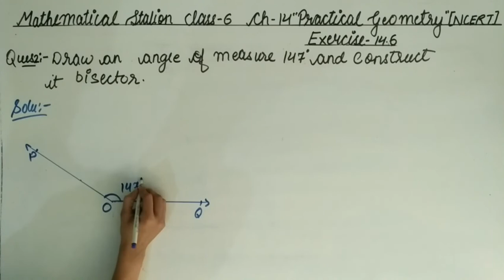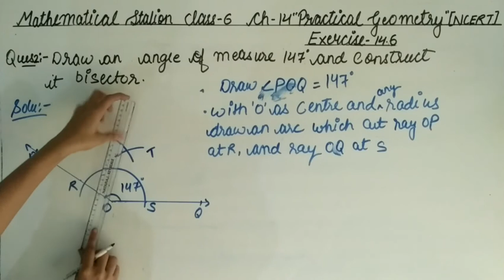Class-6, ch-14 Ex-14.6 Q-2 Maths. ##28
Hello friends
Maths NCERT solution for class-6 chapter-14 "Practical Geometry" Exercise-14.6 Question-2.
In this vedio I'm going to teach you exercise-14.6 Question-2 of practical geometry.